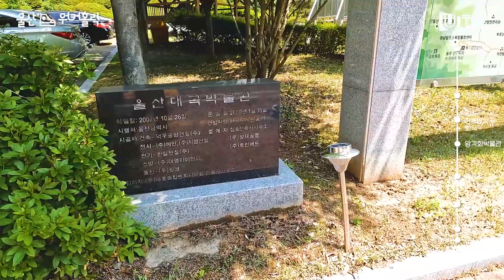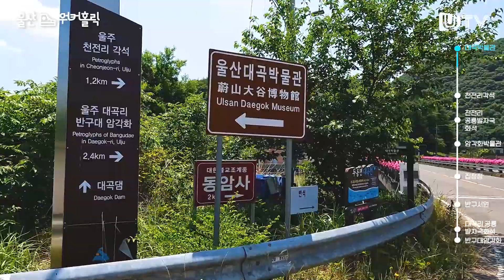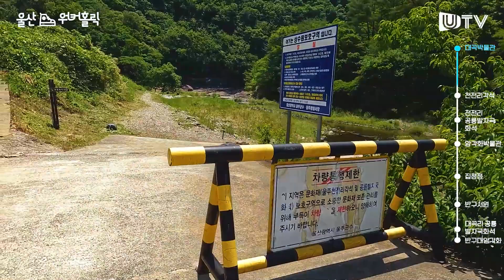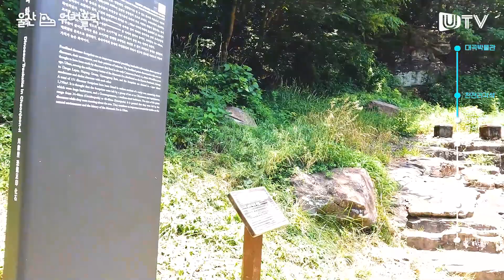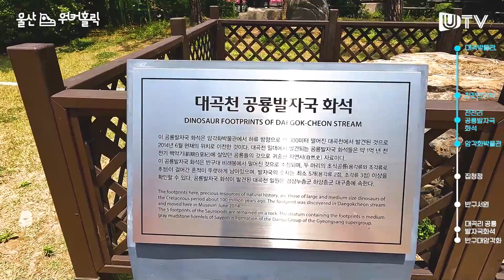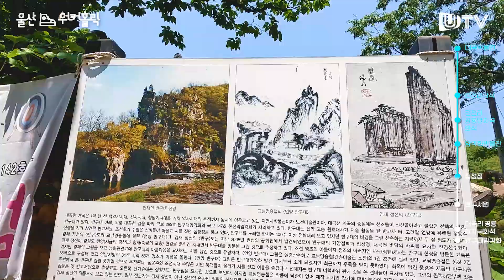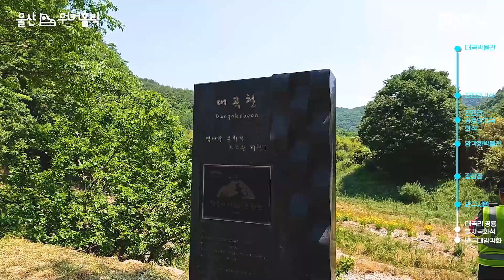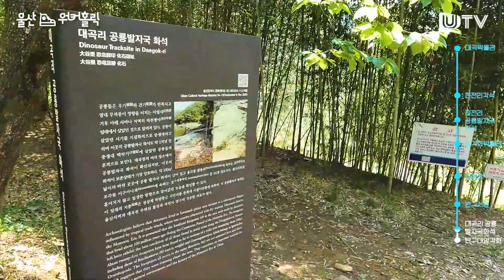[4K vlog] 천전리각석~반구대암각화 걷기 🐋고래와 선사시대로 힐링 여행! 암각화 바로 앞에서 직관하고 왔어요[울산 워커홀릭, Ulsan Walkaholic]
안녕하세요. 울산매일UTV [울산 워커홀릭]입니다😀

오는 10월 울산에서 열리는 제103회 전국체육대회🎖️을 맞아,
🚶걷기 좋은 울산🚶‍을 여러 방문객들에게 알리기 위해
지역의 구석구석을 걸어다니고 있습니다.

매주 금요일 오전 10시, 함께 걸어봐요💚

✔️이번에 걸어볼 장소는 울산 울주군 반구대암각화군 일대 입니다.
✔️감상 포인트는 바위에 그려진 선사인들의 그림 실력, 그리고 자연

✅ 일자 : 2022년 6월 9일 오전 10시 43분
✅ 날씨·기온 : 맑음 / 23도